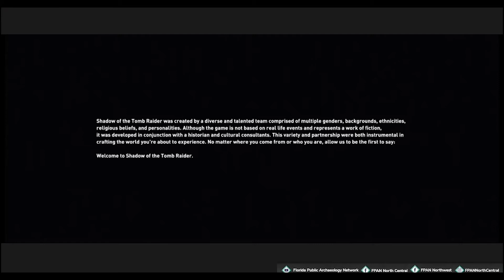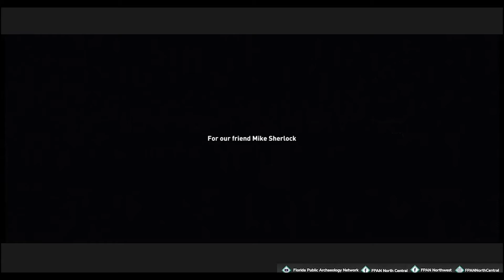Archaeology Arcade (Episode 6): Shadow of the Tomb Raider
Happy Indigenous People's Day! On this episode of Archaeology Arcade we
sit down with Archaeologist Andres Garzon-Oechsle and take a look at how Shadow of the Tomb Raider depicts native peoples in South America.

Originally from Quito, Ecuador, Andres works in the cloud forest of Rio Blanco in Manabi, Ecuador. He received a B.A. in Anthropology from Indiana University and an M.A. in Anthropology from Florida Atlantic University. Andres is currently working on a PhD in Geosciences from Florida Atlantic University.

Please be aware that Shadow of the Tomb Raider is rated 'mature' for violence and language.